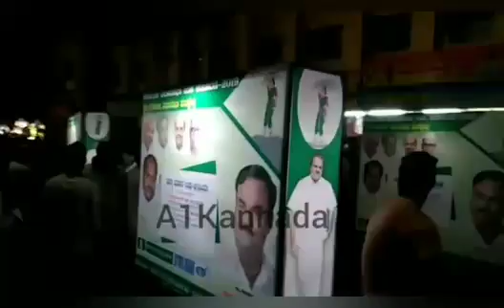ಗೋಕಾಕ್ ಬೀದಿನಲ್ಲಿ JDS ಅದ್ದೂರಿ ಜಾತ್ರೆ || Kumaraswamy | BJP - Ramesh Jarkivali | Congress - Siddaramaia